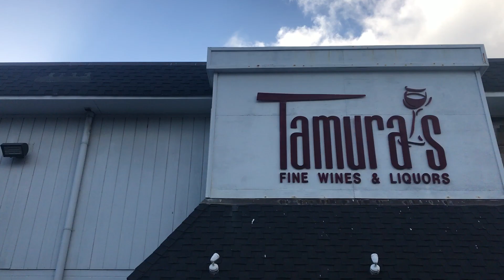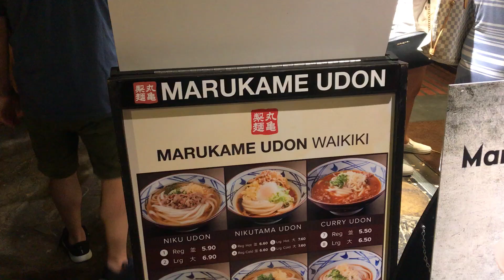SUNSET IN OAHU | Hawaii Day One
This vlog ended up being a little shorter than I expected, but I hope you guys enjoy watching this video of my first day in Hawaii! We flew in around 3 PM local time, got poke from Tamura's, and hiked the Wiliwilinui Ridge Trail. We were super tired after our hike (it also gets dark in Hawaii VERY quickly!), so we got dinner at Marukame Udon in Waikiki and dessert across the street at MoDo donuts -- the food in Oahu is seriously so good AND so cheap!